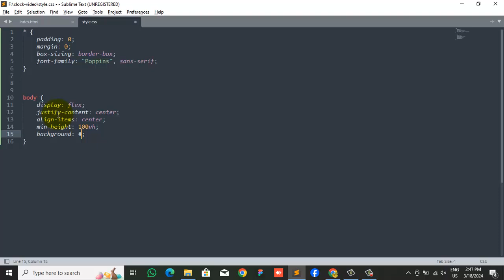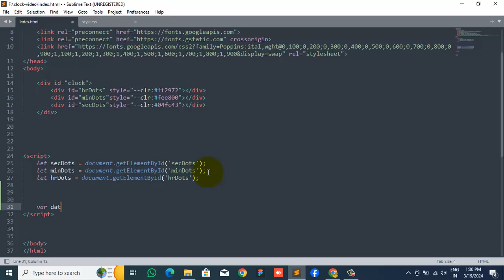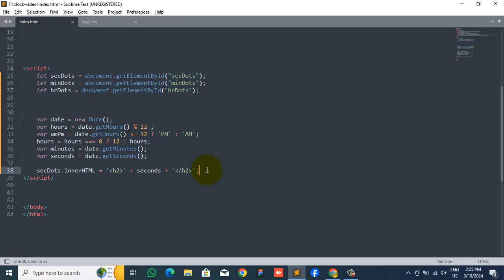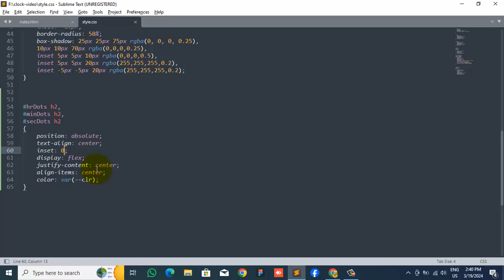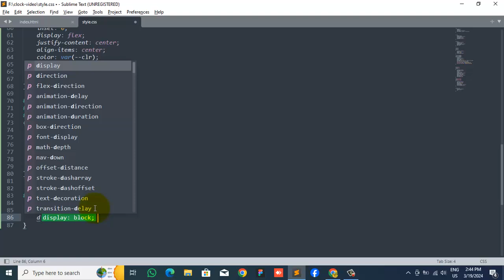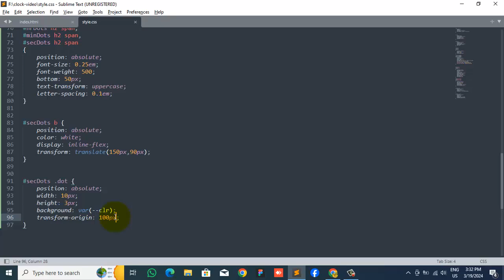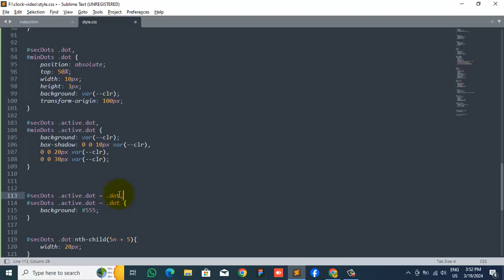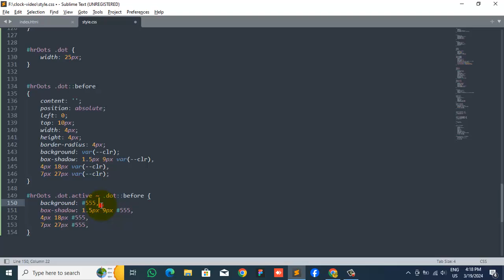How to Create Working Digital Clock in Html CSS & Javascript